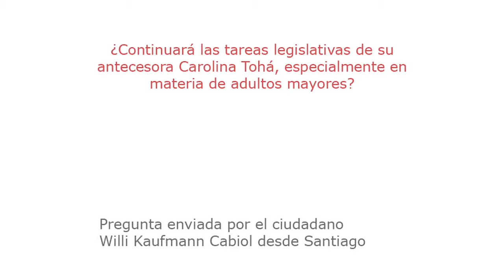Diputado Felipe Harboe Bascuñán (PPD) sobre proyectos para adultos mayores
El parlamentario por Santiago, quien reemplazó en el cargo a la diputada Carolina Tohá, asegura que dará continuidad al trabajo de su antecesora en materia de tercera edad, especialmente en cuanto a mejorar el acceso a la salud municipal. Harboe responde a las consultas que le envió el ciudadano Willi Kaufmann, a través del blog Ligas Mayores de la BCN. Realizado por la Biblioteca del Congreso Nacional, mayo 2009.